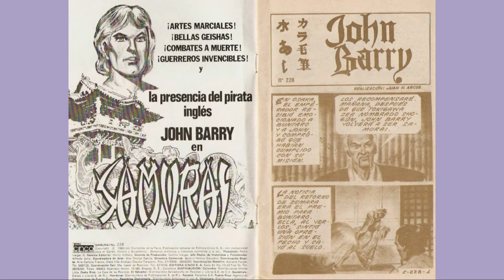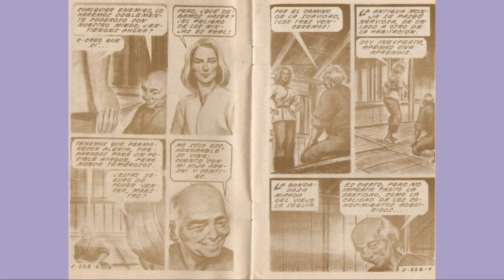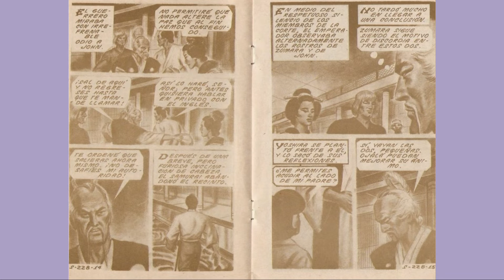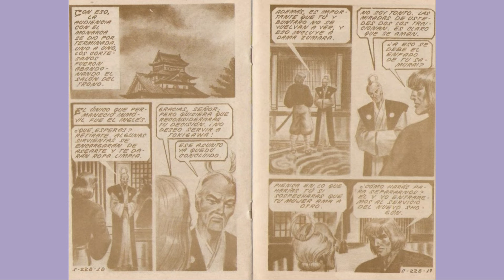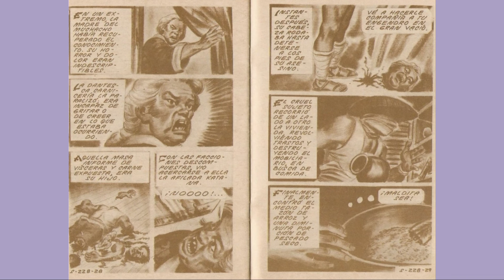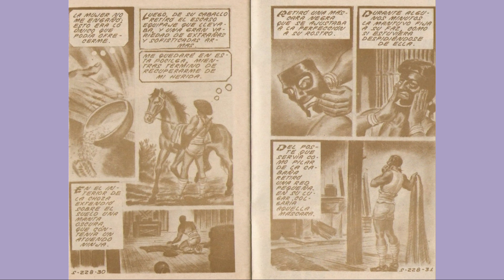SAMURAY JHON BARRY 228